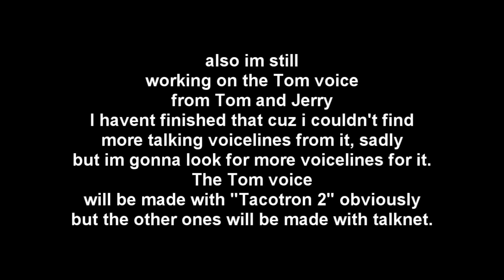The Talknet voices i made!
Voices list

1.Gummy Sons 0:00 - 0:15
2.Big Mouth Billy Bass (15 year anniversary variant) - 0:16 - 0:32
3.V1nce_Cuh - 0:33 - 0:48
4.Joshua Maia - 0:49 - 1:05

Boring updates at - 1:06

Also whoever requested Caramelbar voice,,, It's denied!!!